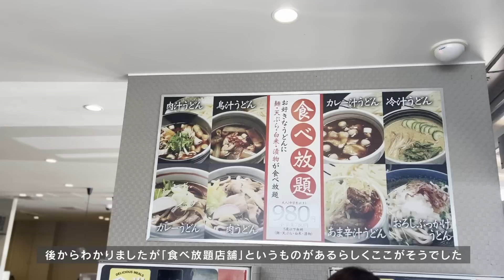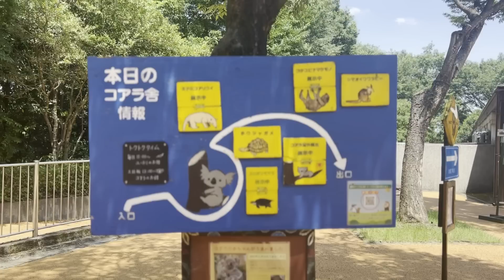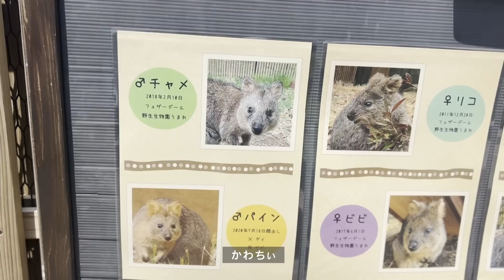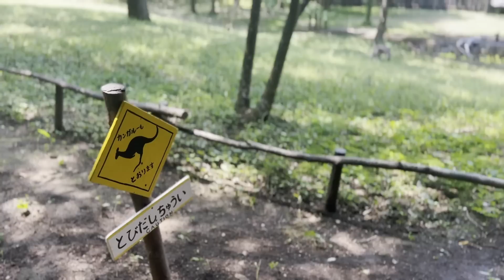[Vlog]2歳と行く埼玉県こども動物自然公園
今回は埼玉県こども動物自然公園にやってきました！

わーちゃんとは：
下がり眉毛の困り顔が特徴の2歳1ヶ月。
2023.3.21 tiktok本格開始1ヶ月で総再生数が1000万回を超える
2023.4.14 フォロワー5万人突破
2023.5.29 フォロワー15万人突破
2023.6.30 フォロワー28万人突破

最近けんさんがSNSの記録と共有事項として記事を書き始めました：

撮影・編集：パパ（けんさん）